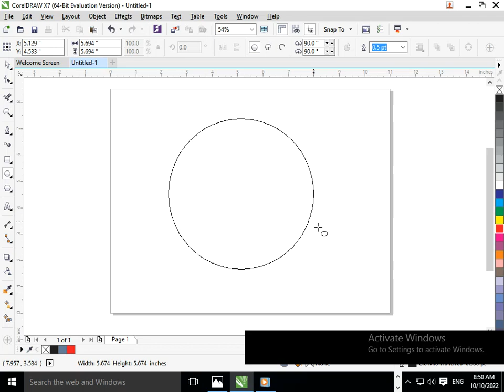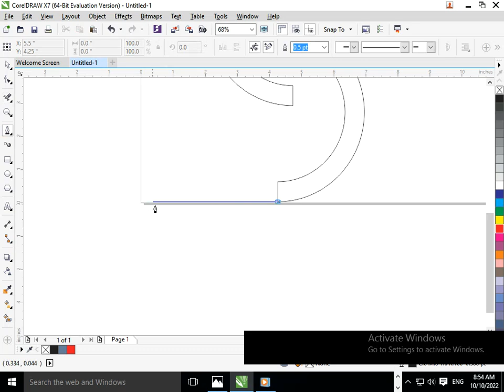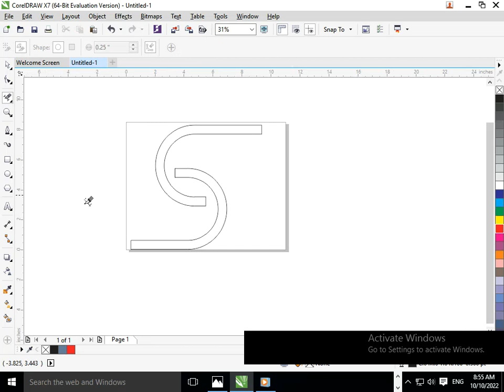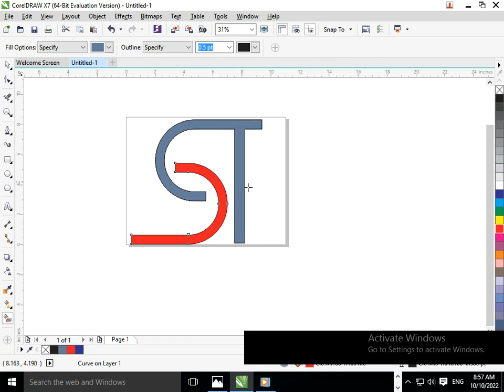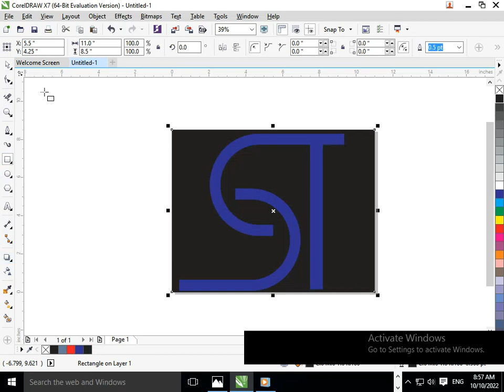Logo OF ST in Corel Draw. Corel Draw Tutorial I Graphic Designing